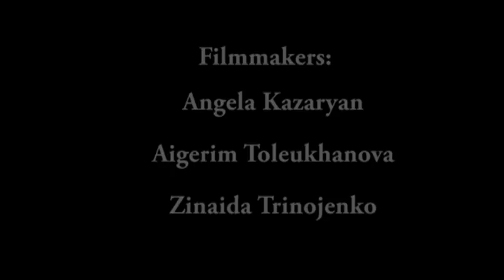Parody for J'Adore Commercial, Kazakhstan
The parody for the advertisement for J'Adore perfume was produced by Angela Kazaryan, Zinaida Trinojenko, and Aigerim Toleukhanova, at KIMEP University. It won the prize for the Best Creative Video in the International Summit of Progressive Generations II: Short Video Competition, November 28, 2015, initiated by Dr. Gulnara Z. Karimova.